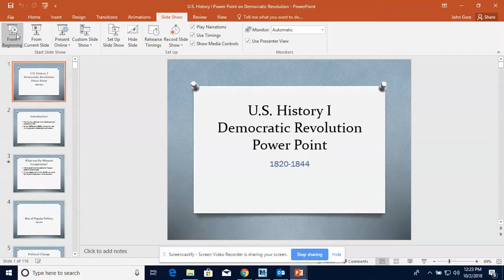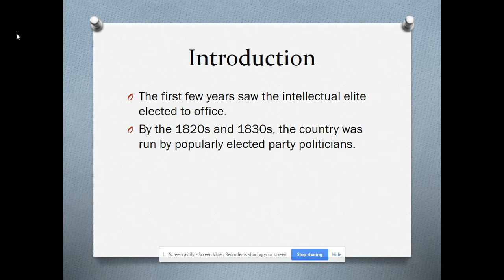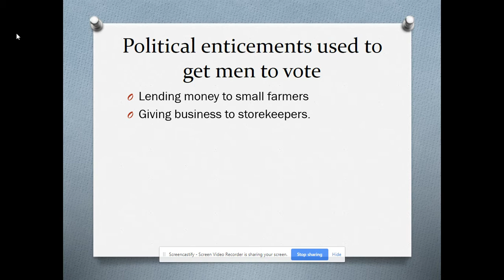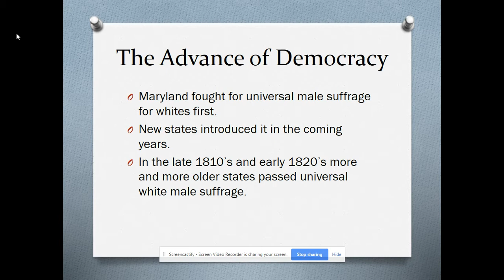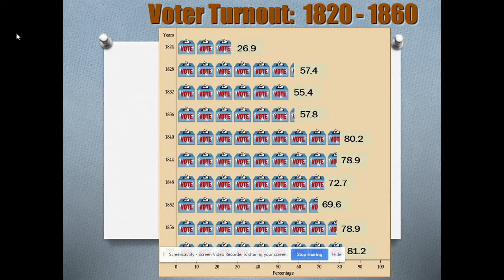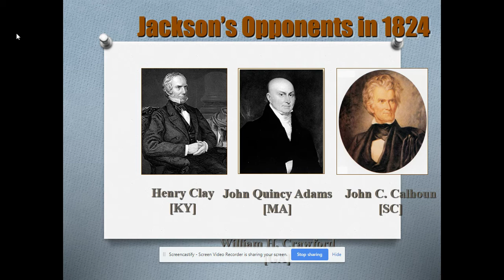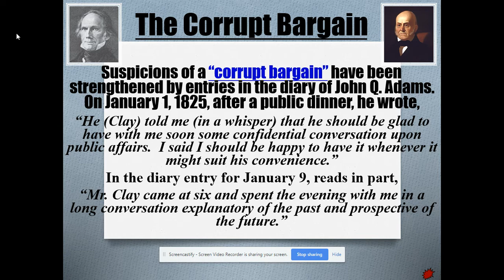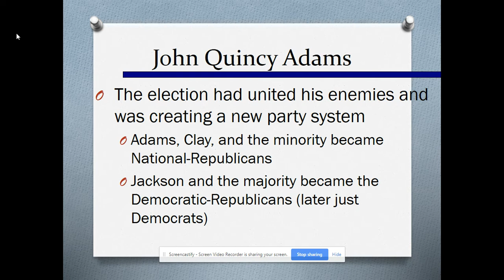Democratic Revolution Recorded Lecture Part 1